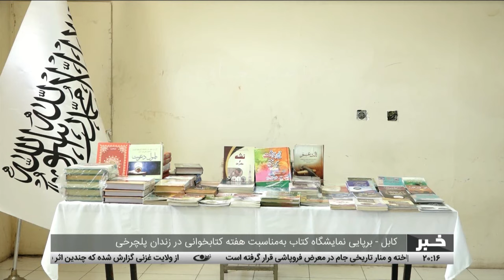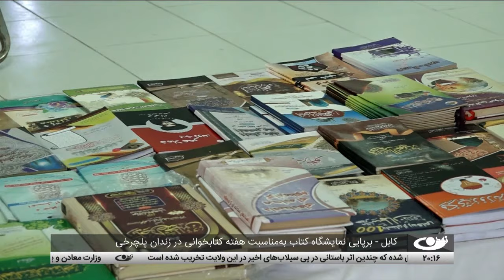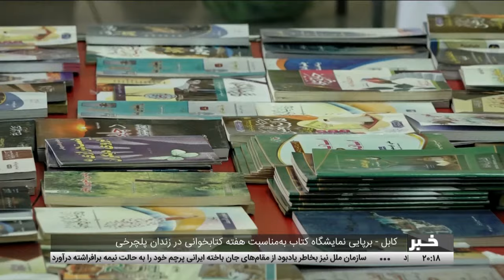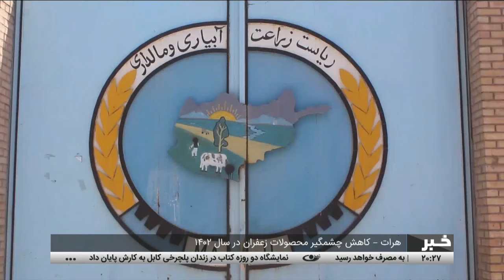Tamadon TV – 8pm News – 22 May 2024 | تلویزیون تمدن- خبر ساعت 8 شب – 2 جوزا 1403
میزبانی سازمان ملل از سومین نشست دوحه درباره افغانستان
هشدارهای جهانی نسبت به وضعیت بغرنج سیلاب‌زدگان در افغانستان
برنامه سه کشور اروپایی برای به‌رسمیت شناختن کشور مستقل فلسطینی
تشییع پیکر ابراهیم رئیسی و برگزاری آئین ادای احترام سران کشورها به رئیس‌جمهور فقید ایران
توشیح بودجه سال ملی 1403 توسط رهبری حکومت
کابل – برپایی نمایشگاه کتاب به‌مناسبت هفته کتابخوانی در زندان پلچرخی
غزنی – برگزاری کارگاه آموزشی کارآفرینی در دانشگاه‌خاتم‌النبیین(ص) شعبه غزنی
هرات – کاهش چشمگیر محصولات زعفران در سال 1402
آب و هوا
سرخط